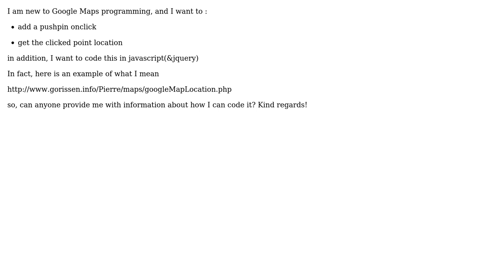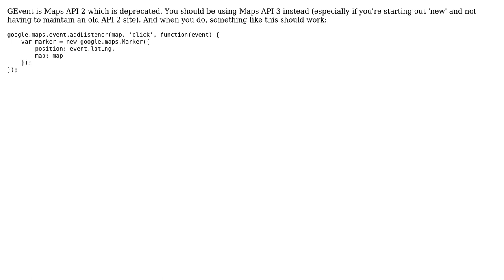Google Map OnClick, How to Programmatically get clicked point information and add a pushPin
With thanks & praise to God, and with thanks to the many people who have made this project possible! You are responsible for your own actions.